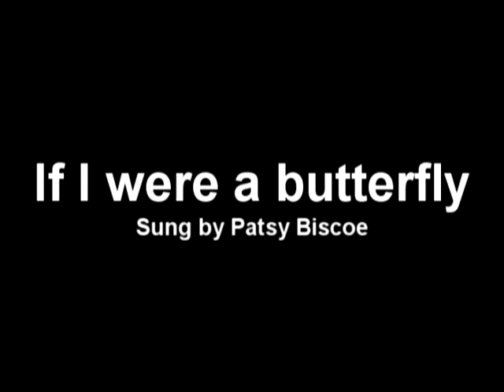If I were a butterfly - with lyrics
The excellent Christy Pink demonstrates the action song classic: 'If I were a Butterfly"  Sung by Patsy Biscoe